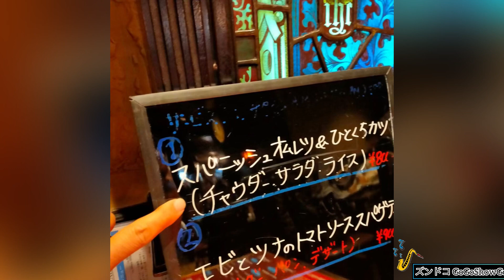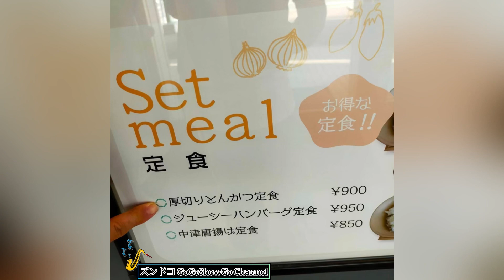ランチハンター⑯ スパニッシュオムレツ＆ひとくちカツ 牛肉のフォー＆春巻き 厚切りとんかつ定食 Lunch Hunter 16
Thanks to:
協力に感謝：